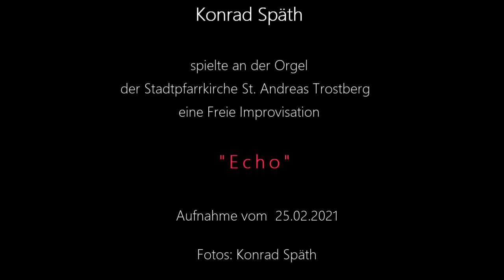Fastenkalender Fastentag 30 23.03.2021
Konrad Späth

spielt an der Orgel
der Stadtpfarrkirche St. Andreas Trostberg
eine Freie Improvisation

"Echo"

Fotos: Konrad Späth